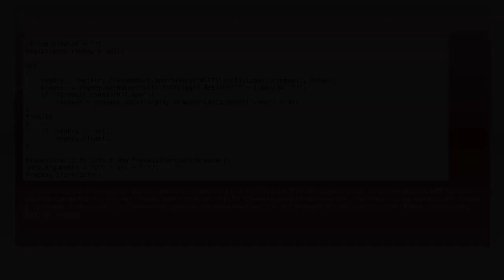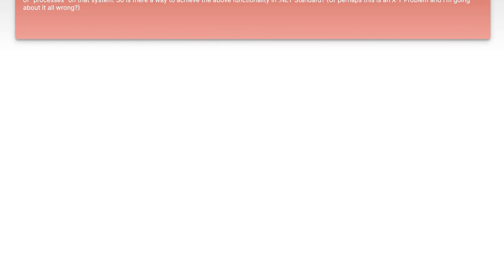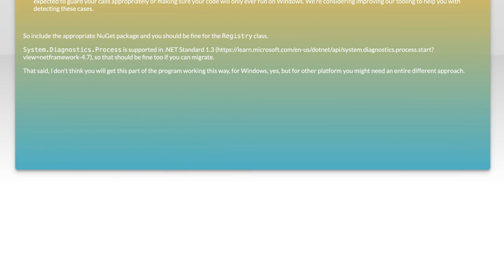Porting .NET Framework to .NET Standard: Process and RegistryKey Challenges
In this video, we delve into the intricacies of porting applications from the .NET Framework to .NET Standard. As developers increasingly seek to leverage the cross-platform capabilities of .NET Standard, understanding the challenges that arise—particularly with the RegistryKey class—is essential. Join us as we explore the process, highlight common pitfalls, and provide practical solutions to ensure a smooth transition for your projects.

Today's Topic: Porting .NET Framework to .NET Standard: Process and RegistryKey Challenges

Related to: porting.netframework, #.netstandard, processchallenges, registrykeychallenges, #.netmigration, #.netdevelopment, softwaredevelopment, cross-platformdevelopment, #.netcompatibility, programmingchallenges, softwareengineering, #.netlibraries, applicationmodernization, codingbestpractices, #.netecosystem, developertools, #.netframeworkvs.netstandard,